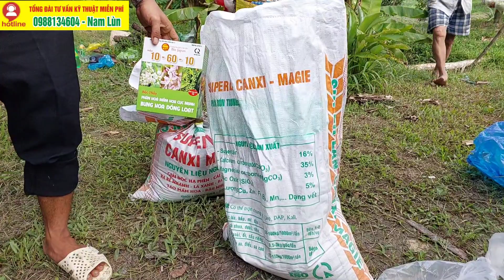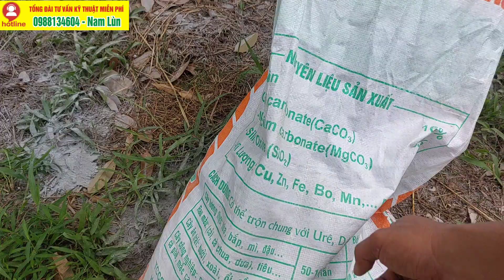PHẦN 103: CÁCH BÓN LÂN TẠO MẦM HOA DƯỚI GỐC VÀ CÔNG THỨC PHUN PHÂN HÓA MẦM HOA CHO SẦU RIÊNG RI6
Chào mừng bà con đến với kênh youtube của Kênh Kỹ Thuật Sầu Riêng Miền Tây. Hôm nay mình làm clip về hướng dẫn chăm sóc cây trồng.

Cám ơn cả nhà đã ủng hộ Kênh Nhà Vườn Sầu Riêng
Đại Lý Minh Đức chuyên cung cấp thuốc BVTT, Phân Bón (Hc và Vc) vậy dinh dưỡng cho cây sầu riêng. Đặc biệt giao hàng toàn quốc và giá cước cực kỳ rẻ.